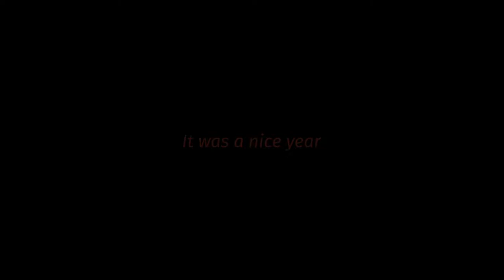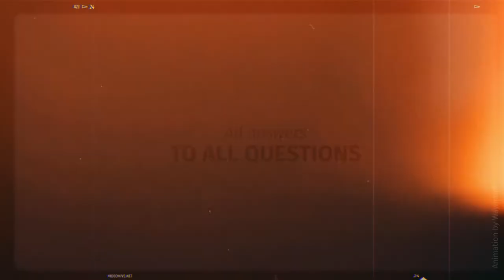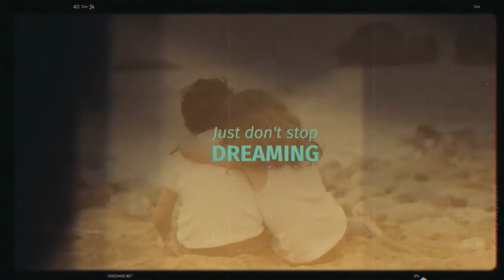Slideshow | The Longest Journey (After Effects Template)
Features:
- Compatible with CS5.5 and above
- 3:20 min lenght
- Light Leaks Pack (30 footage)
- No need plug-ins
- Opportunity to add an unlimited number of placeholders